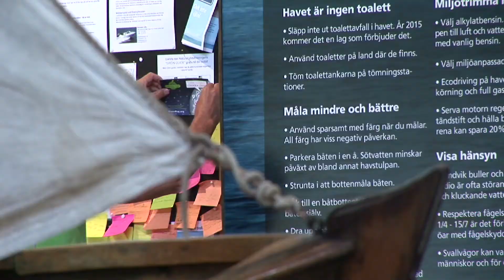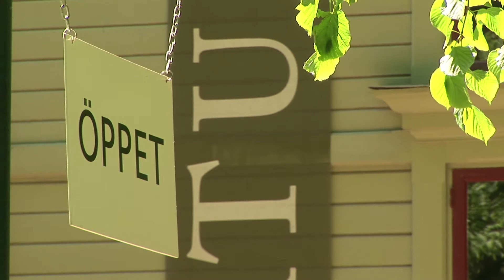Naturum Blekinge 2013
Presentation av naturum Blekinges utställningar och verksamhet.